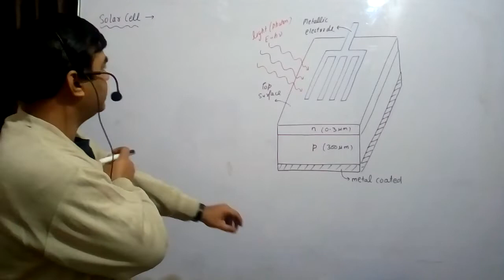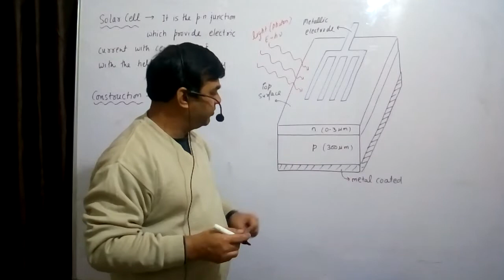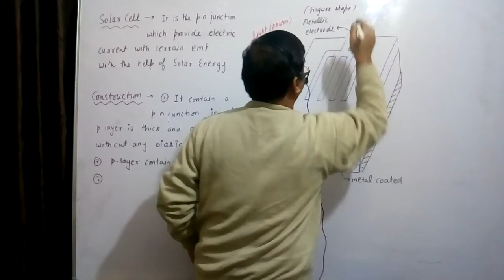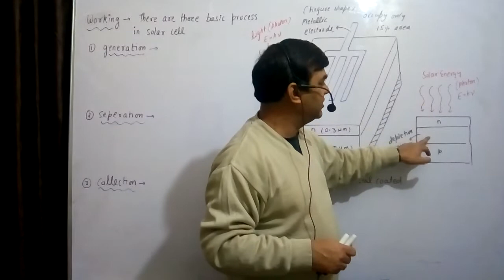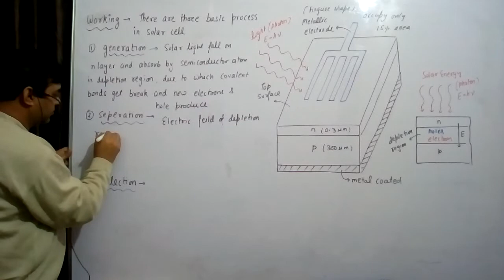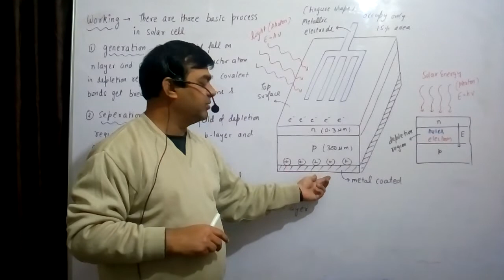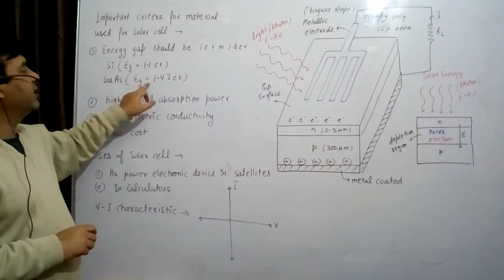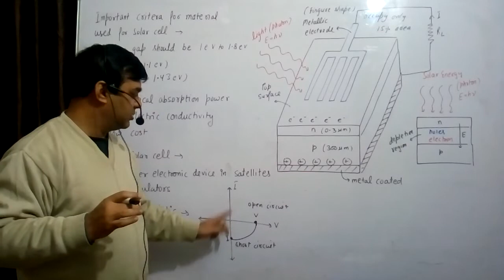PHYSICS 12 CHAPTER-14 Part 14